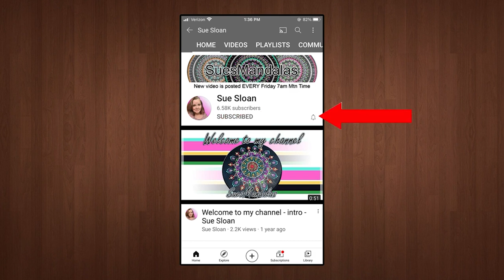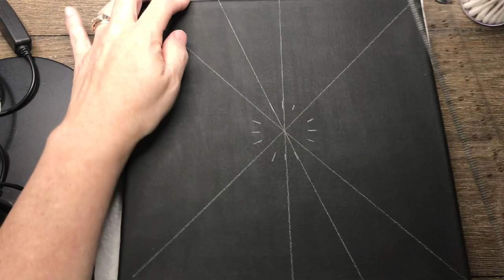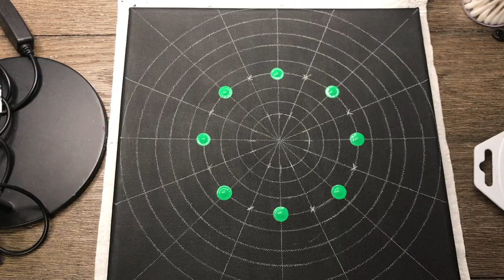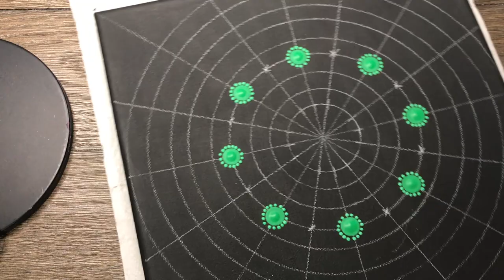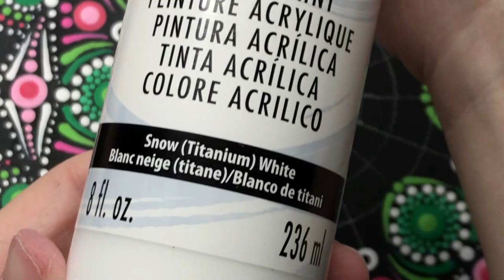How to paint a Dot Mandala on a 10 x 10 Inch Canvas - Video 368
How to paint a Dot Mandala on a 10 x 10 Inch Canvas - Video 368 - Sue Sloan

This is step by step directions on how I created this mandala.

I use DIY Mandala Dotting tools these are the numbers I'm holding up in the video along with the colors I'm using.
You can find a link below if you would like to purchase the tools.

DecoArt Americana Paints:
Sour Apple
Kelly Green
Peony Pink
Poodleskirt Pink
Carousel Pink

Useful Tools -
Paint Palette
6 inch Lazy Susan